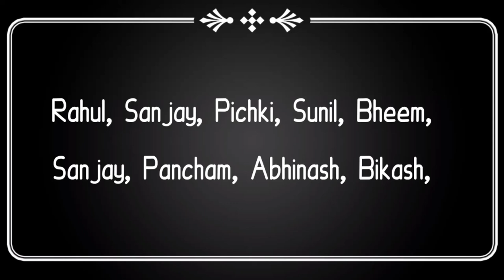Surya || Aadivasi Short Film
Hy Friends I'm Aj Nandi ,

Hamare Is Channel Par Apko Action Drama Story Or Bahot Kuch All Type's Videos Dekhne Ko Milega .
Aur Mere Is YouTube Channel Par Sab Perfect Milega Thankyu🙏.

Hamare Is Video Se Yah Phir Hamare Channel Se Koibhi Jeseki Movies Ki Action Drama Story Music Songs etc Agar Copy Koibhi Karen To Unke Video Ko Copyright Claim Dia Jaiyega Or Unki Channel Ko Copyright Strike Denge Or Kanuni Karwai Kya Jaiyega Kripia Koibhi Hamare Channel Se Copy Na Karen, Thankyu🙏